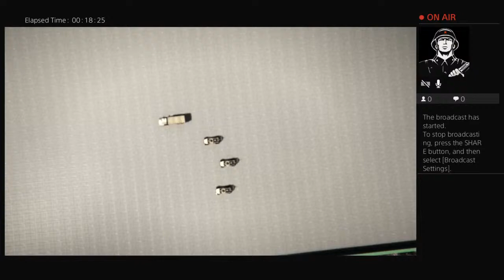Gta with boys